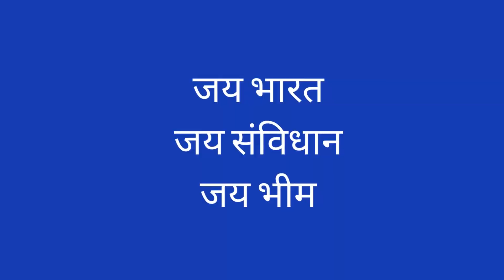संविधान दिवस: सुप्रीम कोर्ट में आंबेडकरजी की मूर्ती का भव्य अनावरण | Constitution Day Celebration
संविधान दिवस: सुप्रीम कोर्ट में आंबेडकरजी की मूर्ती का भव्य अनावरण | Constitution Day Celebration | Constitution Day Celebration in Supreme Court.

संविधान दिवस पर सुप्रीम कोर्ट में आंबेडकर मूर्ती का अनावरण | Constitution Day Dr. Ambedkar Statue Ceremony | Supreme Court में बाबा साहेब आंबेडकर की प्रतिमा | Ambedkar Statue Unveiling Constitution Day 2024 | Dr. Ambedkar Supreme Court Event

संविधान दिवस: सुप्रीम कोर्टमें डॉ. आंबेडकरजी की मूर्ती का होगा अनावरण! Ambedkar statue Supreme Court.
संविधान दिवस पर लगेगी संविधान निर्माता की भव्य प्रतिमा | Ambedkar statue at Supreme Court of India

Dr. B. R. Ambedkar Audio Songs

Dr. B. R. Ambedkar Family Tree

Dr. B. R. Ambedkar Whatsapp Groups

Dr. B. R. Ambedkar Photos

Jay Bhim Jay Bharat
JayBhimJayBharat